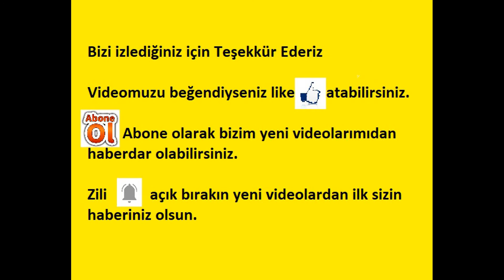Transformatör (Trafo) Nedir? Nasıl Çalışır? Nerelerde ...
Trafo (transformatör) Nedir ne işe yarar nerelerde kullanılır günlük hayatımızda trafonun önemi ve kullanıldığı yerler. Elektriğin hayatımıza girmesi ile trafo adaptörler şarj aletleri tv ler müzik setleri oyuncaklar bilgisayarlar dahil olmak üzere elektrik ile çalışma prensibine sahip herşeyde kullanılır.

What is the transformer, what is it, where is it used, the importance of transformer in our daily life and the places where it is used With the introduction of electricity into our lives, it is used in everything that has the principle of working with electricity, including transformer adapters, chargers, TVs, music sets, toys, computers.

Farklı dillerde çevirimiz mevcuttur
We have translations in different languages

THIS CHANNEL IS A FAMILY CHANNEL - EVERYONE IS TRYING TO PREPARE AND PRESENT YOU HERE ON THE SUBJECTS OF INTEREST IN THEIR FIELD. IN BETWEEN ELECTRONICS, REPAIR, PROMOTION OF VISITS, HOLIDAYS, TOY PROMOTION, CHILDREN'S DEVELOPMENT, EVALUATION OF YOUR RUNNING TIME WORKS, HANDICRAFTS, TRAVEL SQUARES, SLIDESHOW-LAR